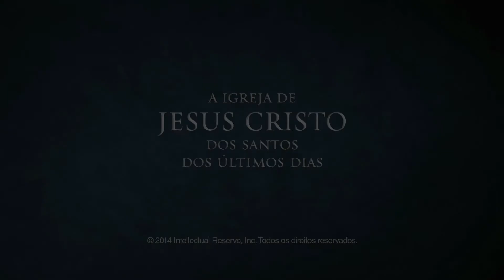Destaque: Viver Sempre Fiéis — William R. Walker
William R. Walker incentiva os santos dos últimos dias a ser sempre fiéis à fé, honrando o legado de seus fiéis antepassados.